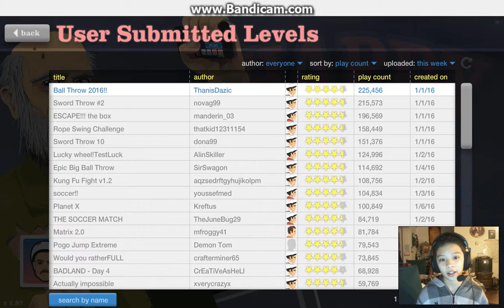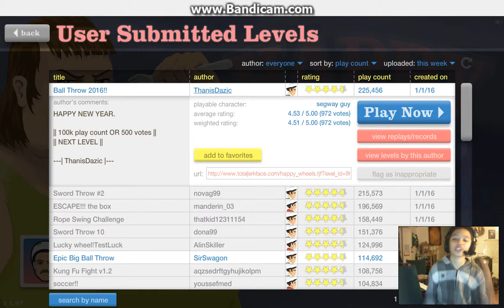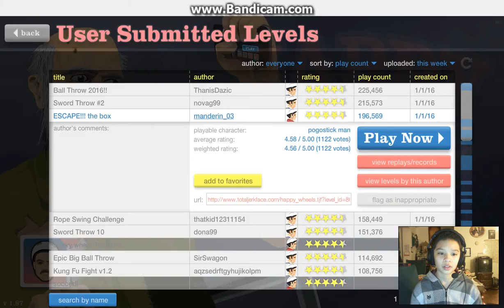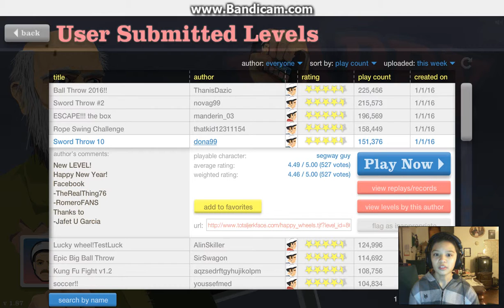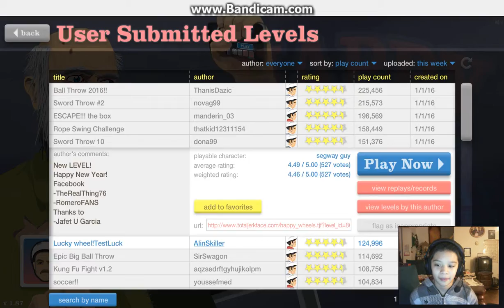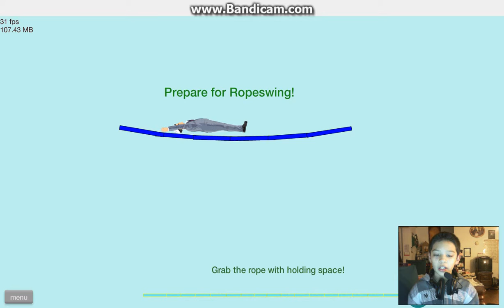Happy Wheels part 5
BTW soz about the yelling